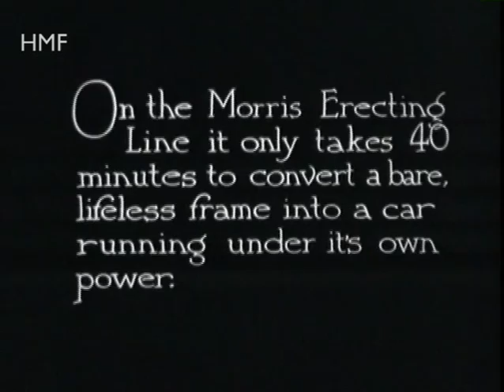Cowley (Oxford Plant) in the 1930s